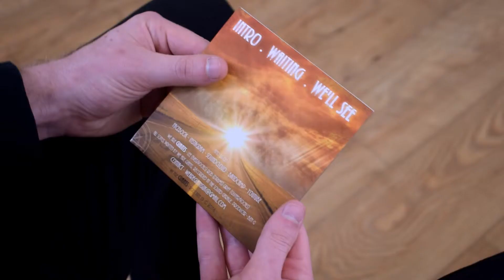We Are GIANTS - Waiting (Music Video)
Here it is! The moment no one is 'Waiting' for! Our very first and worst music video! We've done something a bit different...

We've made it a pop quiz! 15 questions - True or False!?

Want to enter the competition?!

all you have to do is answer the following questions true or false and post in the comments below! How easy is that?!

1. This video cost £12 to make:
2. It took less than 2 hours to film:
3. And was shot in lees bedroom:
4. None of us can read music:
5. Lee was preiviously in a ‘Keane’ tribute band:
6. Rob was once found face down in a urinal:
7. Griff sings different lyrics to ‘Waiting’ live
8. We are still looking for a singer:
9. Lee is allergic to mangos:
10. Rob was born in Brazil:
11. Griff was in the Royal Navy:
12. The chorus lyrics are ‘The shit has hit tonight’:
13. The square root of 9 is 3:
14. III (three) is a Take That album
15. Take that used our name in their recent single

The winner will receive a free WAG Merch Pack!
We hope you enjoy the mess! it's all we could do with £12... (hint hint)

Much love,

WAGs

Video By: We Are GIANTS
Staring: Lee Bass, Rob & Griff